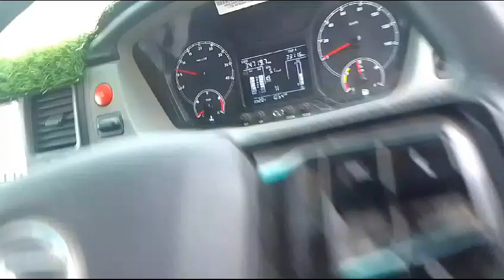2023 TATA UltraT.18 4x2CargoTruck Bilaspur